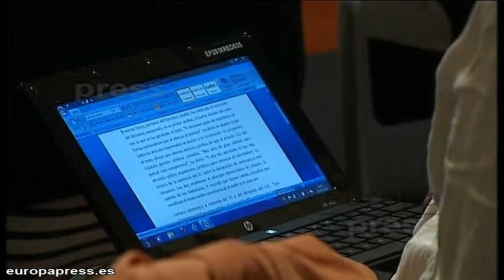Homs cree que Pujol debe comparecer en el Parlament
El portavoz del Govern, Francesc Homs, ha resaltado sobre la posible comparecencia del expresidente Jordi Pujol en el Parlament que, si la cámara cita a alguien, "se tiene que ir, que quede claro para todo el mundo, se llame Pujol o Sánchez Camacho".